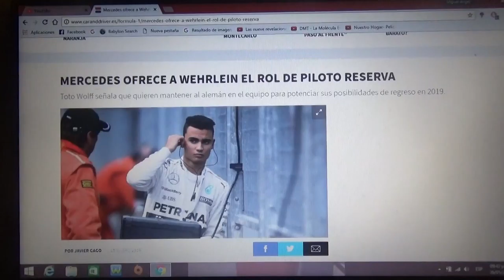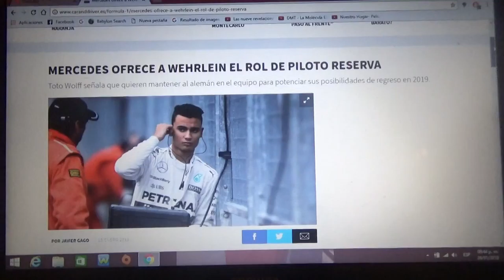Mercedes ofrece a Pascal Wehrlein el papel de piloto reserva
El jefe del equipo Mercedes Toto Wolff dice que quiere que Pascal Wehrlein se mantenga en el equipo alemán para potenciarse en su posible regreso a la F1 en la Temporada 2019